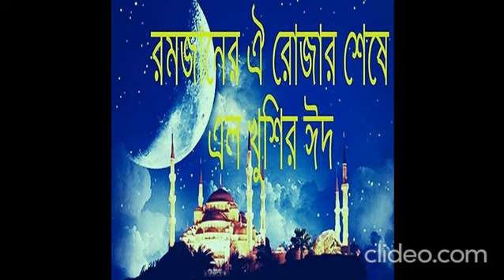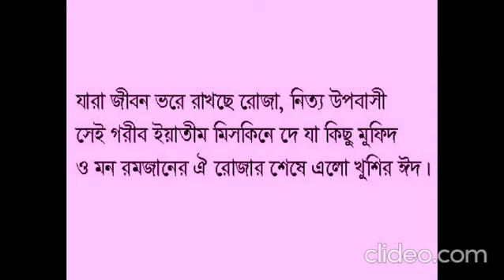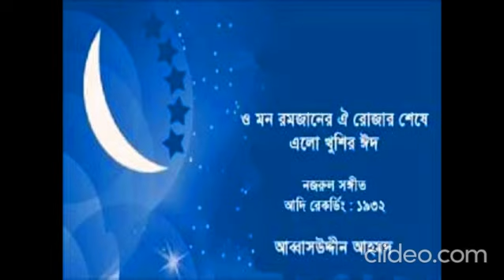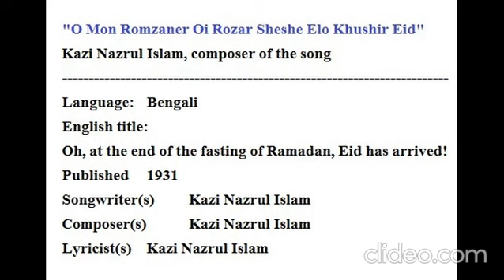O Mon Romzaner Oi Rozar Sheshe Elo Khushir Eid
Ramadan_1442

ও মন রমজানের ঐ রোজার শেষে এলো খুশির ঈদ মুসলমানদের অন্যতম ধর্মীয় ও আনন্দের উৎসব ঈদ-উল-ফিতর নিয়ে বাঙ্গালি কবি কাজী নজরুল ইসলাম রচিত কালজয়ী গান। বাঙ্গালি মুসলমানের ঈদ উৎসবের আবশ্যকীয় অংশ। কবির শিষ্য শিল্পী আব্বাস উদ্দিন আহমদ-এর অনুরোধে ১৯৩১ সালে কবি নজরুল এই গান রচনা ও সুরারোপ করেন।

১৯৩১ সালে লেখার চারদিন পর শিল্পী আব্বাস উদ্দিনের গলায় গানটি রেকর্ড করা হয়। রেকর্ড করার দুই মাস পরে ঈদের ঠিক আগে আগে এই রেকর্ড প্রকাশ করা হয়। গ্রামাফোন কোম্পানি এর রেকর্ড প্রকাশ করে। রেকর্ডের অপর গান ছিল কবির ‘ইসলামের ঐ সওদা লয়ে এলো নবীন সওদাগর, বদনসীন আয়, আয় গুনাহগার নতুন করে সওদা কর। হিজ মাস্টার্স কোম্পানির রেক রেকর্ড নম্বর এন‌- ৪১১১। প্রকাশকাল : ফেব্রুয়ারি ১৯৩২ খ্রিস্টাব্দ।